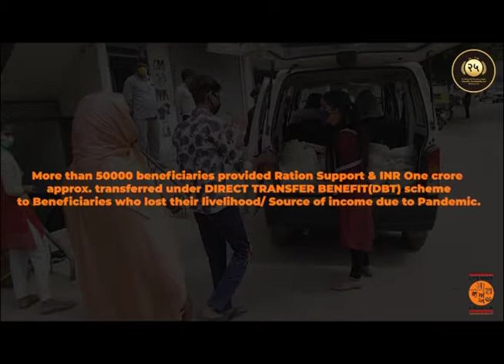Celebrating 25 Years with 4Es|Education|Employ-enablement|Empowerment|Environment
Literacy India was set up in 1996 as a non-profit organization, Literacy India empowers underprivileged women, youth, and children by making them self-sufficient. With the 3Es (Education, Empowerment, Employment) forming the core of what we do, we reach out to the underprivileged across India and help them gain access to value education and support their endeavours to imbibe a variety of vocational skills.
15 States, 100+ Centers and Counting
Literacy India works across 100+ centres in more than 13 states: Delhi, NCR, Haryana, West Bengal, Jharkhand, Jammu & Kashmir, Rajasthan, Himachal Pradesh, Uttar Pradesh, Uttaranchal, Karnataka, and Telangana, with an annual outreach of 65,000 beneficiaries.
It is our motto to provide basic education to women and children. Literacy
India envisions keeping its students in step with the fast-evolving world
around them. In line with this thought, Literacy India is transforming the education landscape by exposing students to more innovative and non-traditional methods of learning, including fun activities, workshops on group learning, drama, dance, role plays, to name a few. Literacy India is educating our beneficiaries on best practices for saving our Environment.